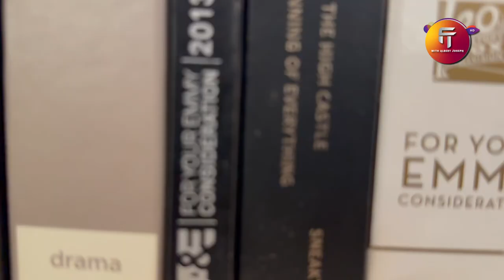CLEAN AND ORGANISE MY ROOM W ME + mini room tour!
CLEAN AND ORGANISE MY ROOM W ME